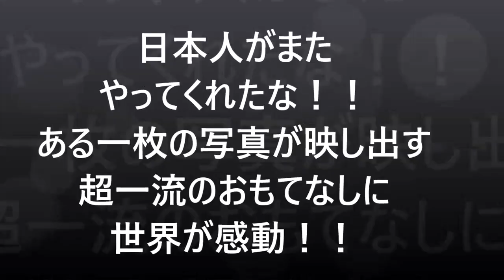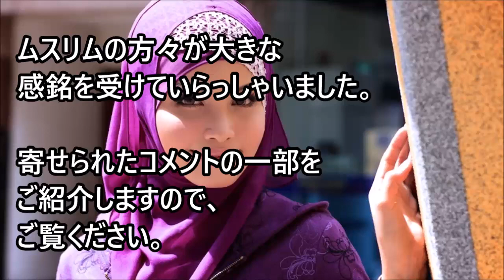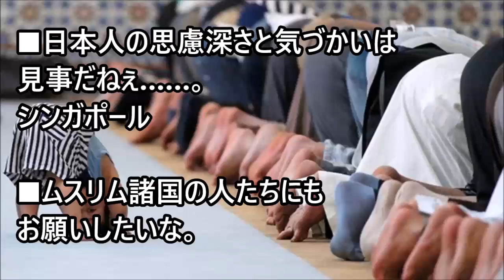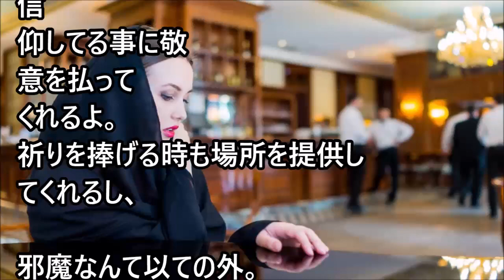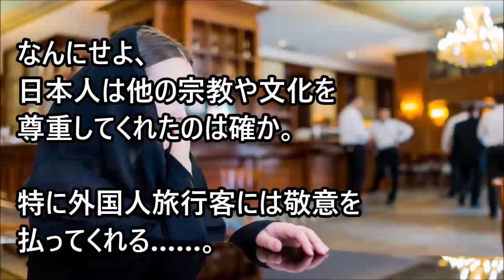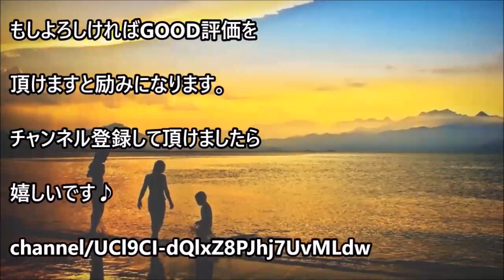【海外の反応】衝撃!!全世界に激震が走り出す！イラク人が信じられない日本人の行動に思わず脱帽した！日本のホテルの部屋に入って感激した理由は？「日本の文化をちょっと誤解してたよ。敬礼。」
■世界のHannouの関連動画

■世界のHannouオススメ動画

【海外の反応】外国人も衝撃！ありえない！大坂なおみが全米オープンテニス優勝も会場からは大ブーイング！セリーナのびっくりする行動に日本人がネットで大炎上！その仰天する理由とは・・！！ - YouTube

【海外の反応】外国人がびっくり！ハーフなのにすごい！大阪なおみは最も日本人らしい品格を持っている！！全米オープン優勝で垣間見えた大坂なおみの衝撃的な神対応とは！？ - YouTube